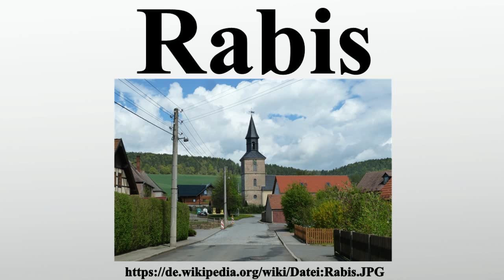Rabis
Vielen Dank für Ihre Unterstützung:

265 Rabis ist ein Ortsteil der Gemeinde Schlöben im Saale-Holzland-Kreis in Thüringen.

Bild-Copyright-Informationen
Urheber Info: TheFlyingDutchman